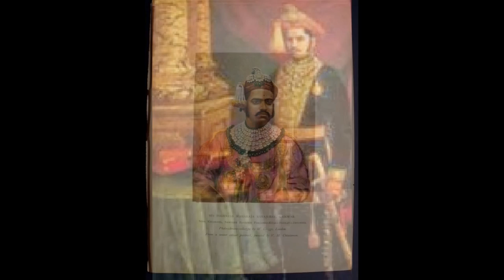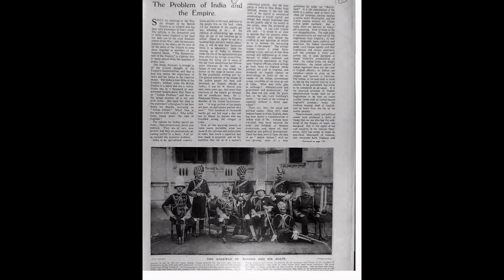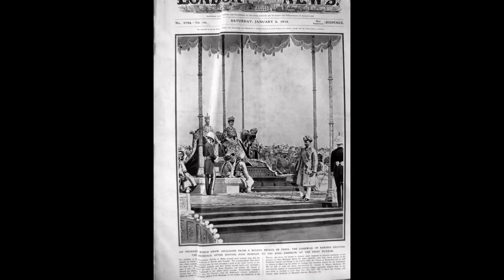Maharajas of Baroda